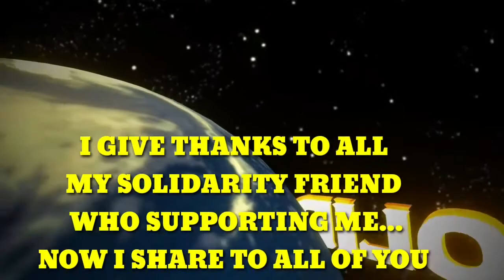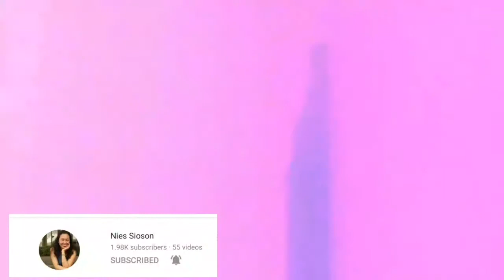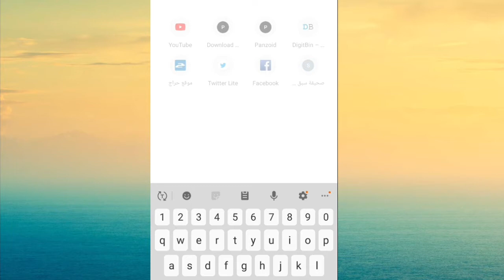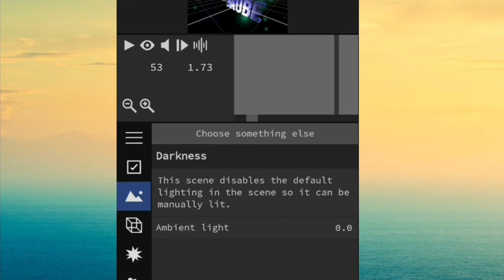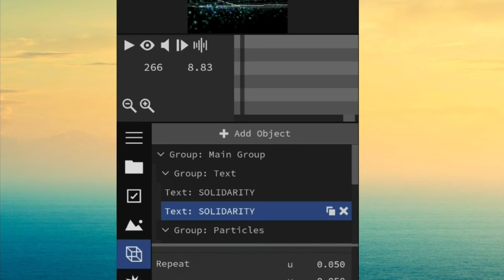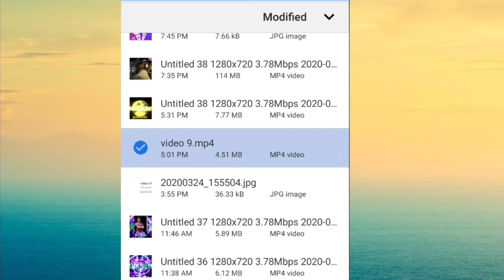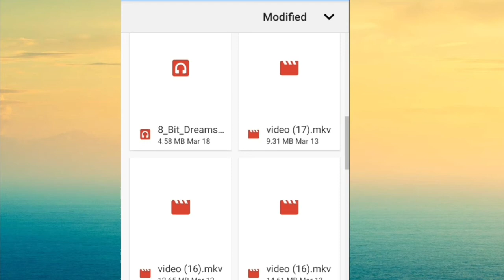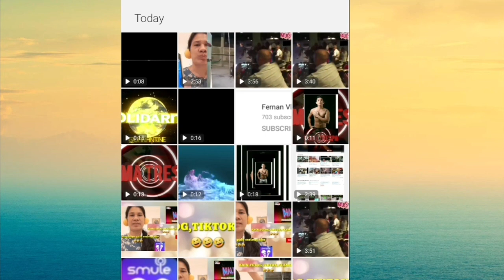HOW TO MAKE PANZOID INTRO//3D INTRO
Today is my day that's why I give thanks to all my friends who supporting me,also I make panzoid intro for my friends here as my yt family, thanks to all my friends.
Now I share to all of you How to make panzoid intro step by step.